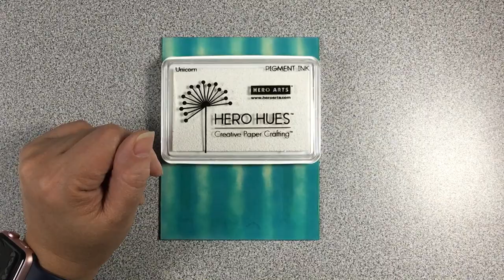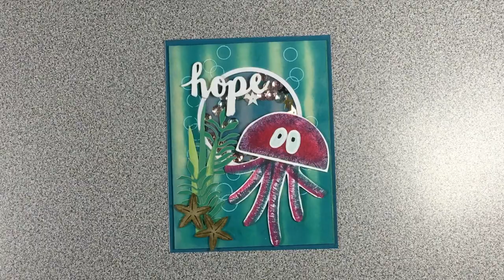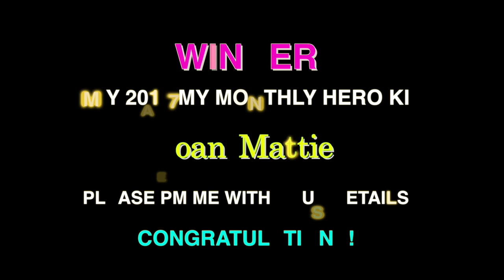Paper Pumpkin June 2017 Alternate 5 Jellyfish Alternative + HA Kit Winner!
Hello Hello!

Oh boy, this video took all day to create. probably cause I was playing with another computer!! LOL Hope everyone had a nice long weekend!

Well, today is the day! I will be announcing the winner for the May 2017 My Monthly Hero mermaid kit!   Check out todays tutorial using the June 2017 Paper Pumpkin kit and the winner is announced near the end of the video.

But will also list it here too.  Kit winner:  Joan Mattie
Congratulations Joan, please PM me with your mailing details.

Thank you everyone for playing along and leaving all your wonderful comments!  It certainly was a ton of fun, so will have more giveaways in future videos!

BTW, if you are in Canada and interested in checking out PP, now is the time!  PM me for more details. I would love to earn your business!

Kathie